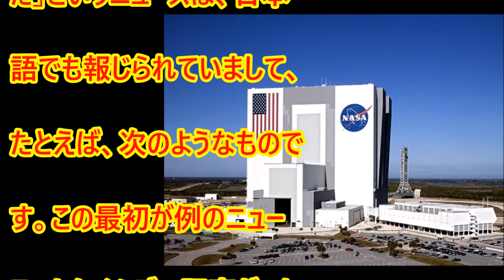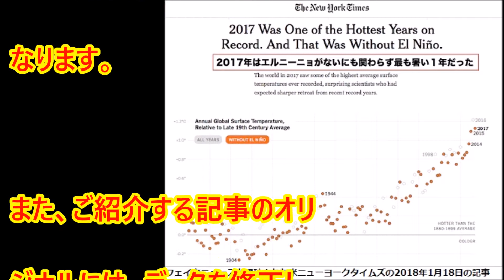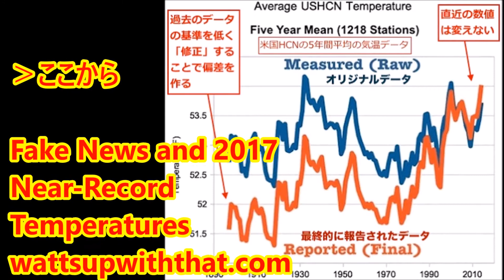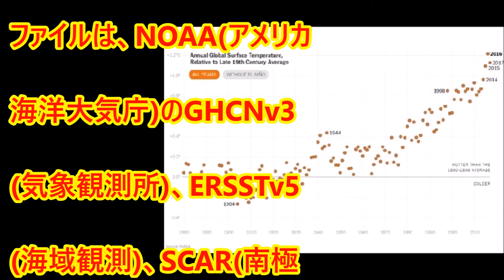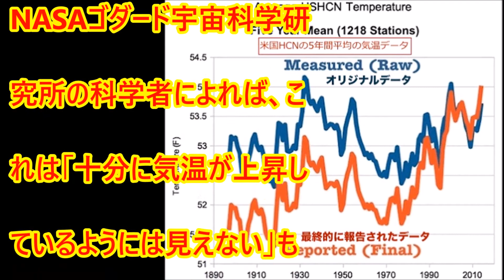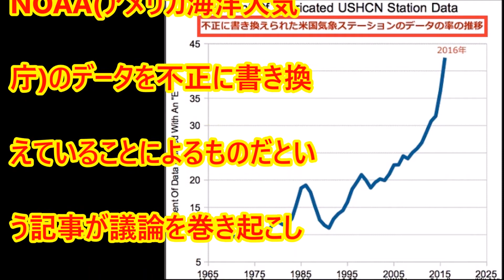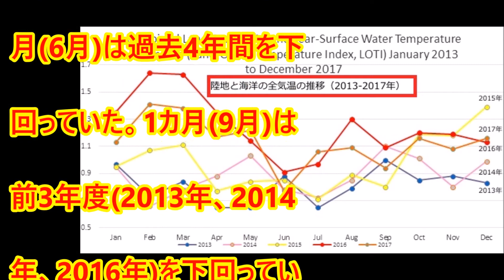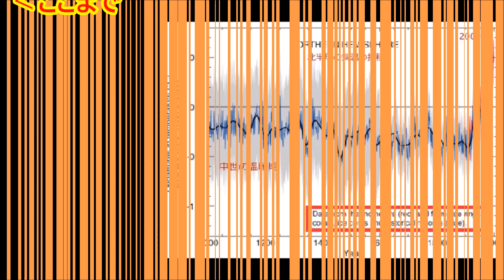【異常気象】地球温暖化とニューヨークタイムズのフェイクニュース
「2017年は最も暑い年だった」というニュースが世界で配信された直後に、発信元のニューヨークタイムズの報道が「フェイクニュース」だと喝破される事案が発生しました･･･